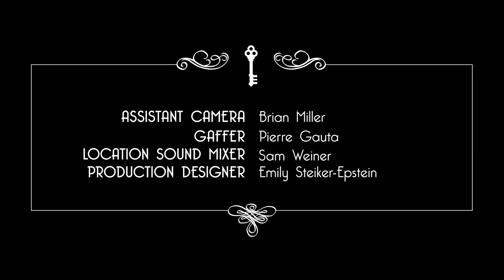Adam Adamson: Licensed Realtor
Director:  Adriano Valentini
Synopsis: Adam Adamson is a homeless real estate agent.  This is his promotional video.

Produced by C minus Productions by Adam Elliot

Adam is Jewish. He was born in New York City and has acted mostly for the internet. Not porn, but definitely not Netflix either.

His first Short Film, "A Roommate Short" played at some festivals you probably never heard of. He served as a Staff Writer and Actor on the Digital Series, "The Age of Insecurity" (Adriano Valentini Productions). His mumblecore web-cooking-series, "Cooking for One" (Productions HD) was seen by several thousand people, and people liked it but it didn't go anywhere.

His Short Documentary about his father, "Harv," won the 2017 Greenwich Village Film Festival and 2018 Inwood Film Festival. The film also launched the Harv Toback Fund for the Arts, which raises money for Art Therapy Programs for Hospitals and Medical Facilities: harvtobackfund.org

Most recently, his Short Film, "Adam Adamson: Licensed Realtor" (C Minus Productions) made its World Premiere at the IFC Center in New York. His next short film, "A Best Man" is currently in Post-Production and is the recipient of the inaugural Inwood Film Festival Filmmaker Fund Award.

Adam currently lives with himself in New York City.

Inwood Art Works mission is to create and curate professional performing and visual arts in Inwood and its surrounding community.